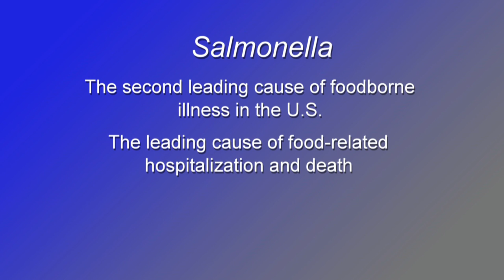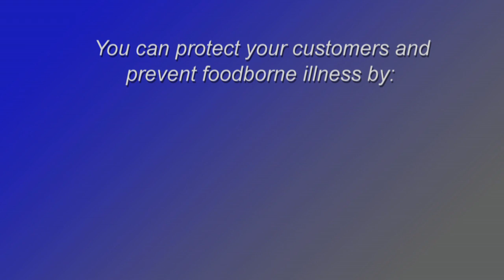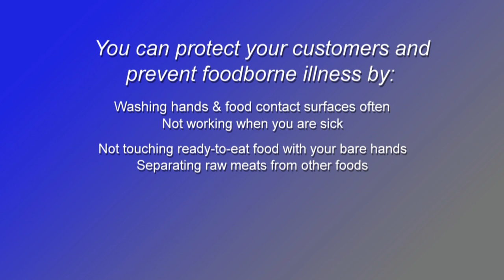Foodborne Illness Video Testimonials -- Milton Ploghoft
This video educates retail and food service establishment employees on the dire consequences of poor preparation practices and provides tips for preventing foodborne illness.
The video features the testimonial of a husband who lost wife after she ate Salmonella-contaminated food from a restaurant.